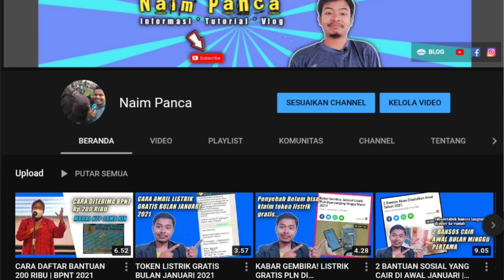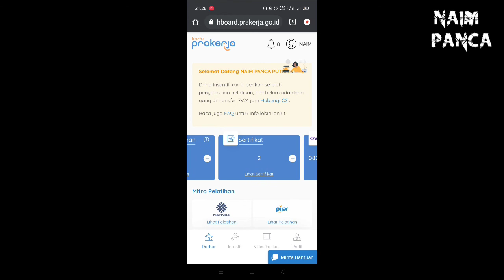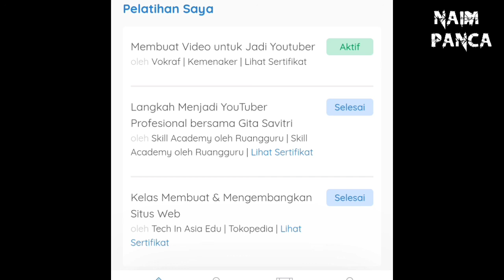SALDO PRAKERJA HARUS DI HABISKAN & SYARAT BELI PELATIHAN KEDUA PRAKERJA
Assalamualaikum warahmatullahi wabarakatuh berjumpa lagi dengan saya Naim Panca

video ini dibuat sebagai panduan pemahaman bagi peserta kartu prakerja tahun 2021.

Saldo Prakerja harus dihabiskan & Syarat beli pelatihan kedua Prakerja.